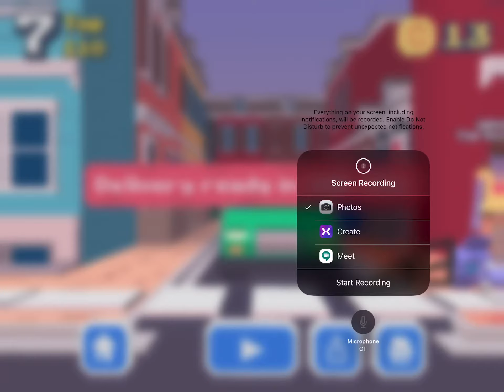r o c k